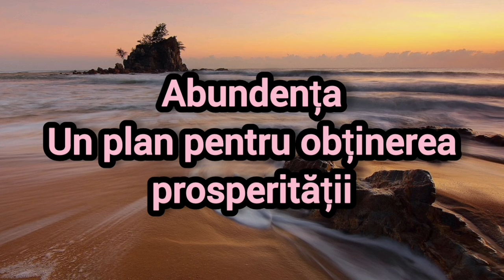Un plan pentru obținerea prosperitatii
Va multumesc pentru vizualizare 😊

Nu copiati sau repostati videoclipul, daca va place adaugati-l la favorite sau distribuiti-l de pe acest canal.

Moduri in care ma puteti sprijini complet gratuit:
👍 Like la video
🤗 Sa va abonati
👀 Sa vizualizati videoclipul pana la final
✍️ Sa imi scrieti parerea dumneavoastra in sectiunea de comentarii
🤝 Sa il impartasiti cu cei dragi